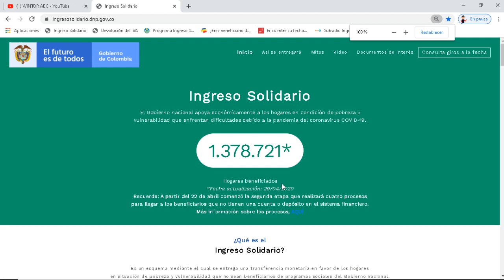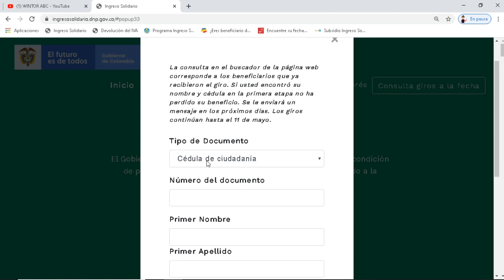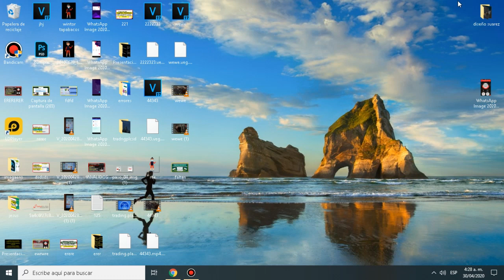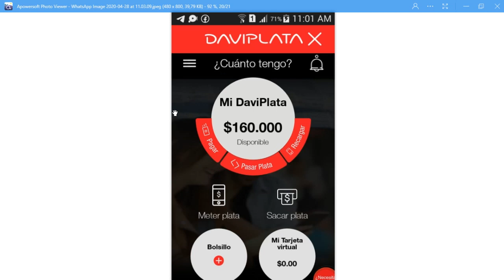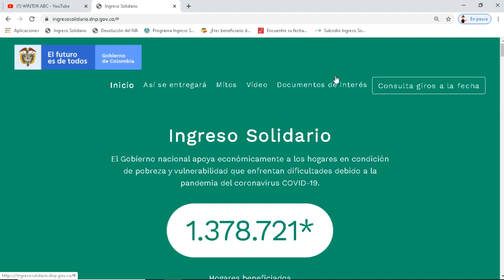🏃29 de abril Solidario actualizó pagos 1.378.721💰, faltan 1.621.279 de hogares en base de datos📲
Wintor siempre los mantiene informados, fecha de actualización, 29 de abril, revisen la pagina con sus datos, eso se hace personalmente.
Dios me los bendiga a todos mis suscriptores, habilitaron la página de ingreso SOLIDARIO, recuerden buscar en el menú, ahora la consulta es personal y no se puede pedir el favor a nadie.
Consejo que le da Wintor si no quiere regresar el dinero al DNP: hágalo  a una persona necesitada